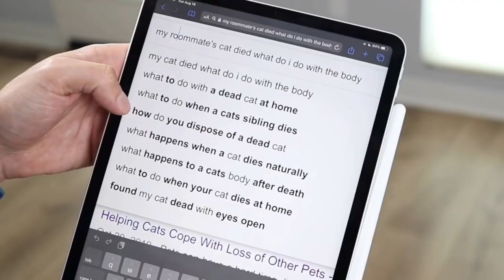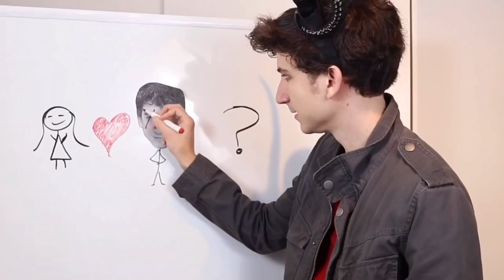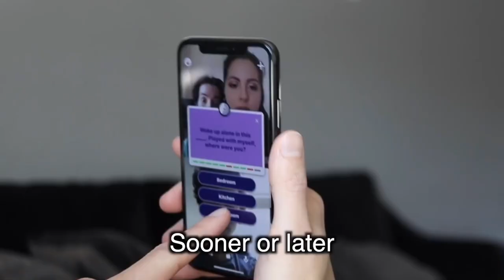Daniel Thrasher Song Compilation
not the usual content i post but it's whatever. subtitles took a while to do so please enjoy :).